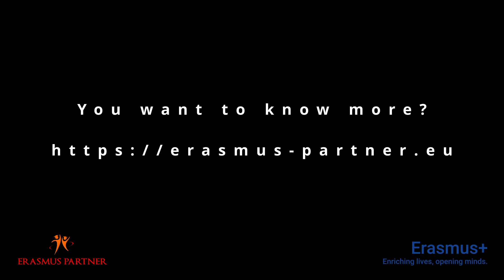Vadims from the vocational school in Aizkraukle, Latvia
From April 30th to May 19th, Vadims from the vocational school in Aizkraukle, Latvia, took part in an Erasmus+ funding program. He started an internship at a car repair shop in Schwerin, Germany, where he learned a lot about how to repair car parts beyond the home borders.

Thanks to the Erasmus+ funding measure, Vadims had an unforgettable experience, which gave him valuable technical skills and practical experience. He learned a lot about different working methods used in other countries, as well as the cultural and historical differences with Latvia.

We wish Vadims all the best for his personal and professional future and congratulate him on the successful completion of the Erasmus+ internship. We hope he can use his newfound skills and experience to grow professionally and achieve even more.